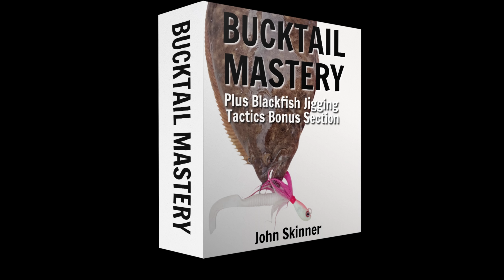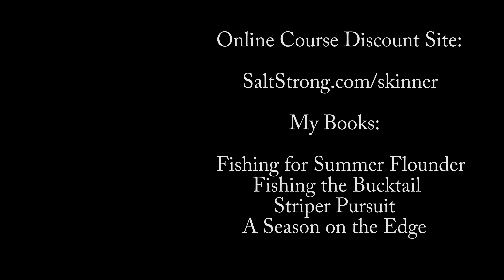Real vs Synthetic Hair Jig Fishing + Hot Gulp Color!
A fishing jig hair test with a clear conclusion! Also a look at a red hot Gulp color while we load the cooler with Summer Flounder (Fluke) on an action-filled jig fishing trip.